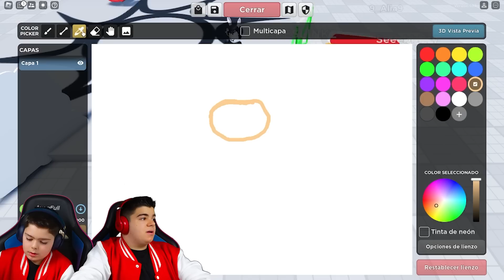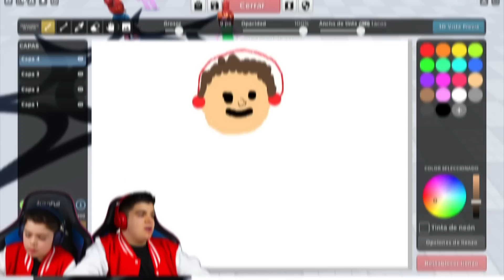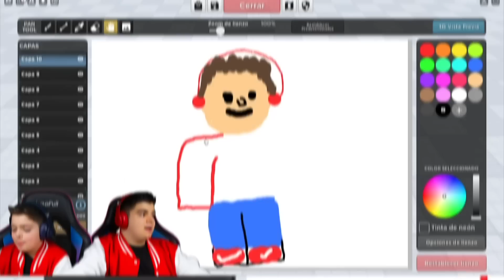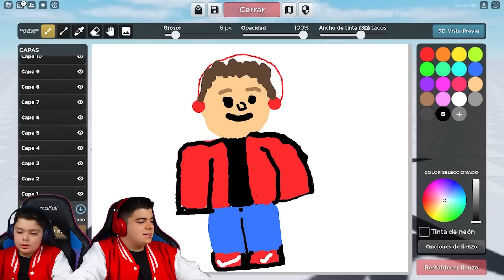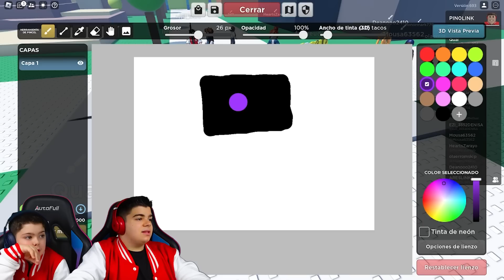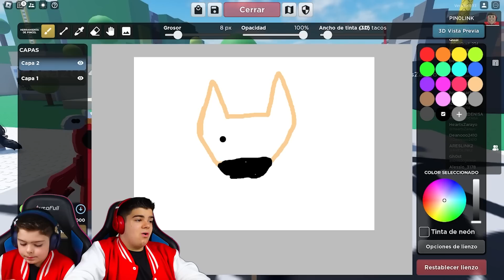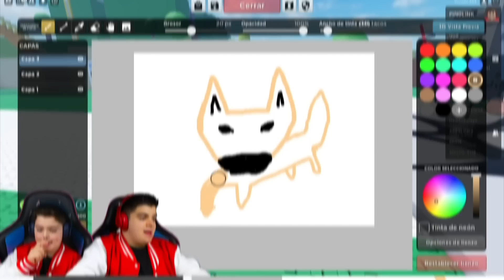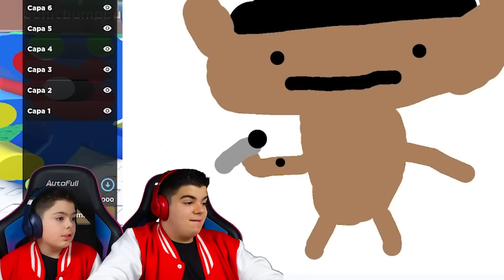ROBLOX pero TE CONVIERTES en TODO lo que DIBUJAS!!!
⭐ USA MI CODIGO EN FORTNITE: Pino2